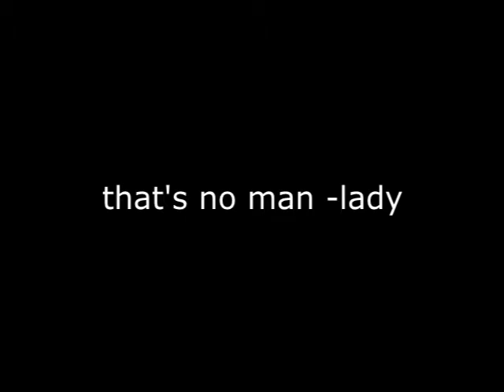Courtney Love's early phone conversations wTom Grant (he doesn't have one friend)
Reverse Speech is the unconscious mind speaking backwards as the conscious mind speaks forward. & Please support Tom Grant by purchasing a copy of Soaked in Bleach at vimeo.